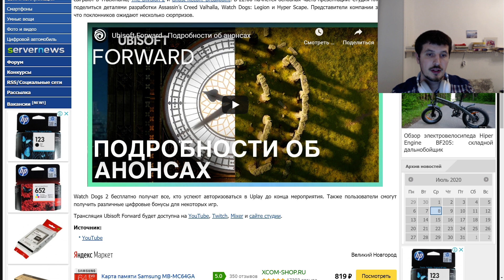Ubisoft будет раздавать бесплатно Watch Dogs 2 на Ubisoft Forward 12 июля